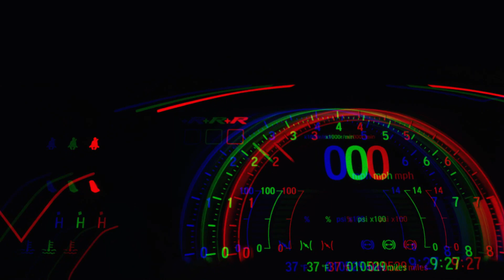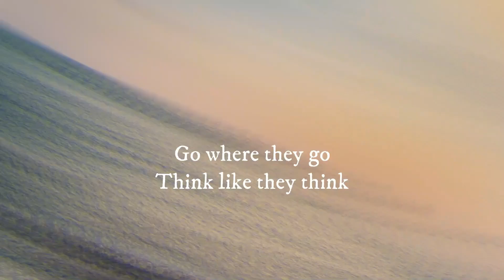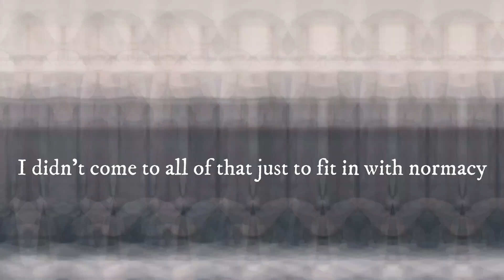the courage to be disliked |COURAGE - Powerful Motivation| watch everyday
Most inspiring women in the world had one thing in to say and believe that they had courage.Courage is the most important thing a person need when stepping on to something.The courage to heal is the key to building confidence.Building self esteem is also part of who you are.
Building self confidence now a days has quiet become one of the important factors in valuing a person.Bravest women of all times had said this.
inspirational women speeches helps us to build the lacking confidence and to become brave.
women motivation is the key to building a bright future.
Courage- powerful motivation is all about being you.You motivate yourself.The gift and power of emotional courage is amazing.Watch this everyday and change your life.It takes courage to be exceptional.
How to stop wasting your life and time is simple.Just do it.Thrive and enjoy a milliner's lifestyle.

make sure to comment your thoughts.